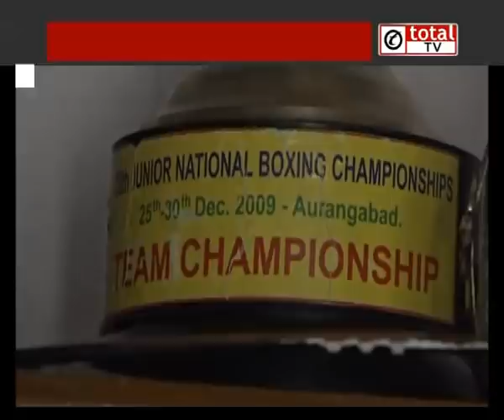Gold Coast CWG में हरियाणा का जलवा: 10वें दिन इन खिलाडियों को मिला Gold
Tata Sky : 585
Airtel: 340
Videocon: 316